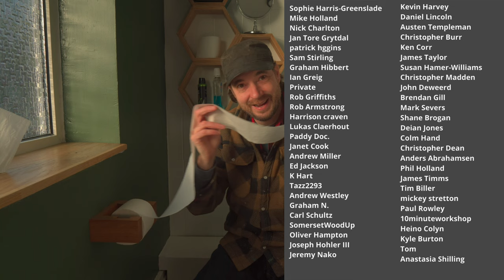Making A Toilet Roll Holder